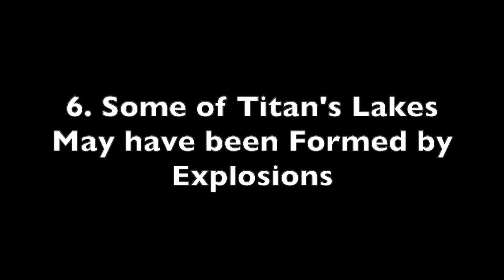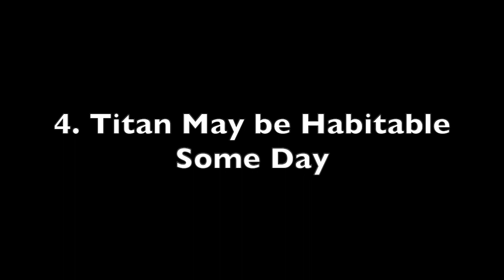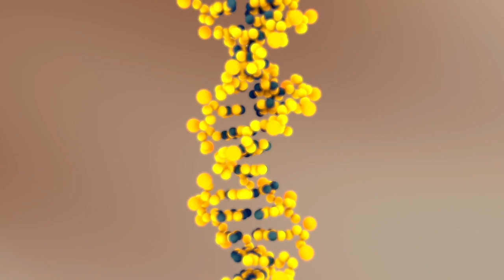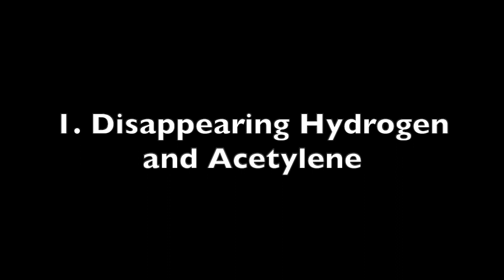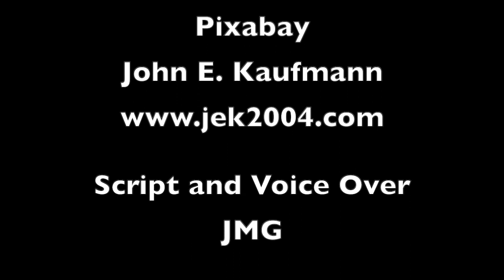10 Unsolved Mysteries of Titan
An exploration of the mysteries of Saturn's moon Titan and what we might learn in the future about this tiny world.